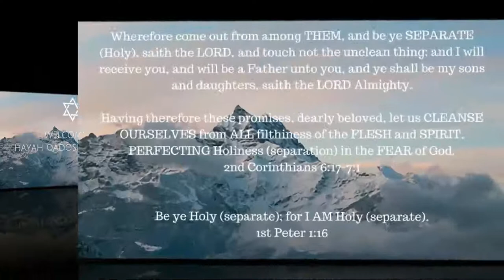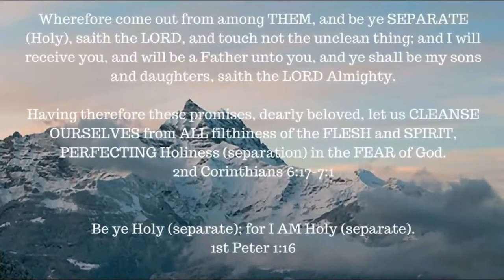ONE A DAY for the soul -- 10-23-17 -- Job chapter 20